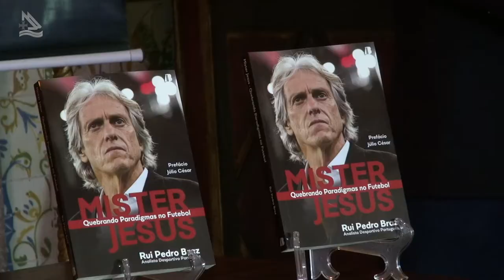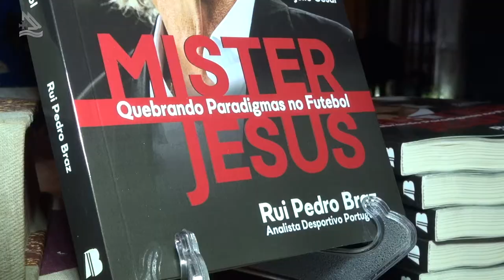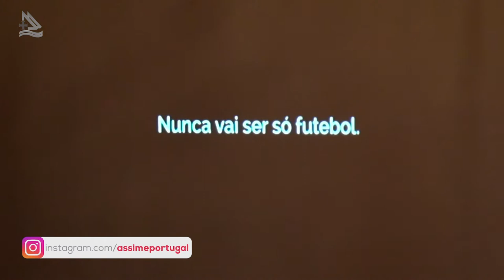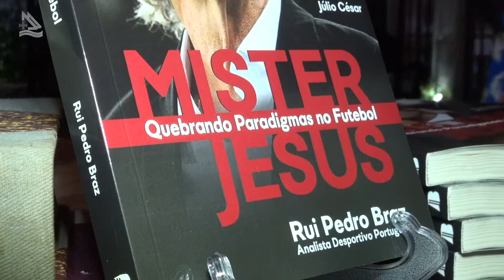Mister Jorge Jesus quebrando paradigmas no Futebol 02 (Programa Assim é Portugal Oficial)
Mister Jorge Jesus quebrando paradigmas no Futebol - programa exibido na Tv Max Rio